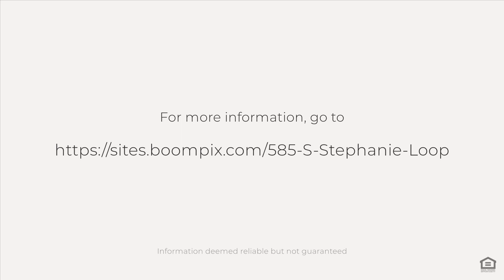585 S Stephanie Loop Tucson, AZ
The best view for the 4th of July fireworks show can now be in your backyard. Presenting a unique southwestern gem that is just bursting with charm and personality, nestled at the base of Tucson’s “A” Mountain in the Sentinel Shadows community. The home offers 1641 SQ. FT. of living space with 3 bedrooms and 2 bathrooms upstairs, including a large primary bedroom with a walk-out covered balcony for stunning views, and an additional half-bath on the main level just off the 2-car garage. Gorgeous stainless appliances sparkle against the granite counters in your open kitchen which is framed by a picture window allowing you to gaze at the mountain. Retreat outside where you can sip a nice beverage on your covered patio, marvel at the sweeping views, and listen to the desert sing to you. Outside you will also find a rain harvester, a built-in BBQ grill, a gas firepit, and a tranquil water fountain to add to the entertainment space. You can escape those hot summer nights under a new pergola or pull down those shade screens for a little privacy and relief. The community has a clubhouse for private events, a pool, and a spa. With only 48 homes in the neighborhood, it can be quiet and cozy. Important updates include HVAC replacement in 2018 and in 2021, the roof was recoated, and the exterior has new paint. Located within walking distance to Menlo Park, the Mercado San Agustin or a quick 5-minute drive/bike ride to Downtown Tucson. The level of care that the home has been given is evident in every corner, from the landscaping to the hand-painted fireplace, to the most effective use of space, the home will belong to someone else very soon and we are all pleased to offer this Old Pueblo opportunity.